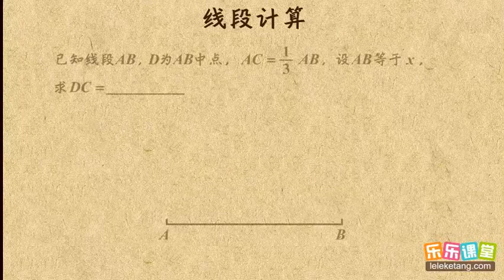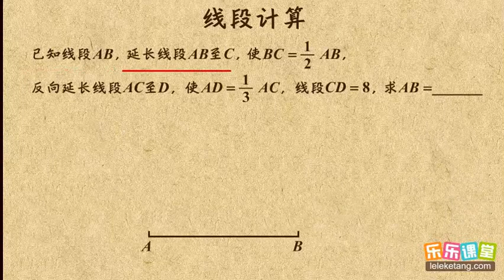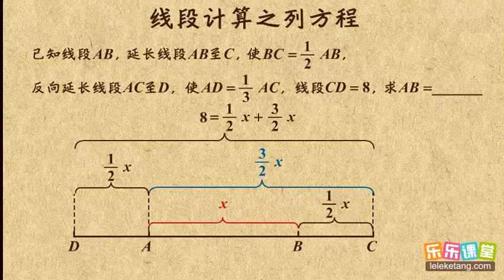05线段计算之列方程 基本平面图形 初中数学初一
05线段计算之列方程    基本平面图形    初中数学初一